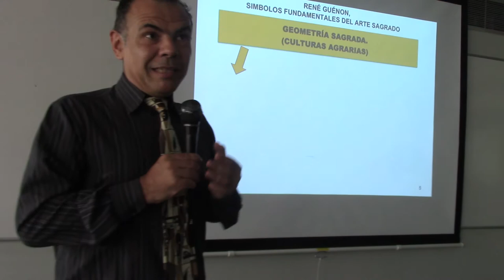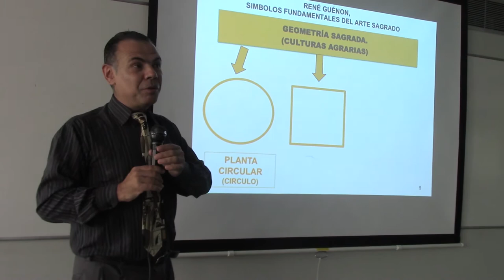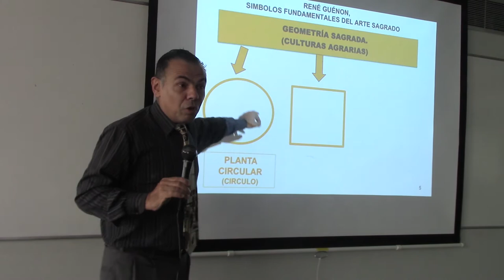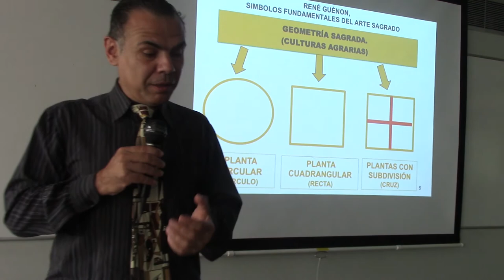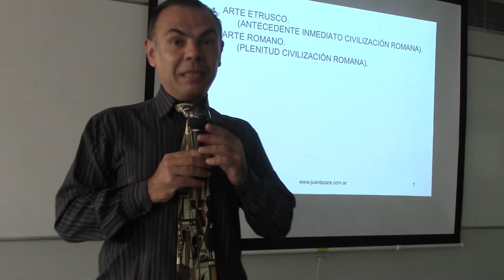64 SIMBOLOS FUNDAMENTALES DEL ARTE SAGRADO POR EL DR. JUAN LAZARA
Paleocristiano, signos, símbolos cristianos, judeocristiano  Mennorah,